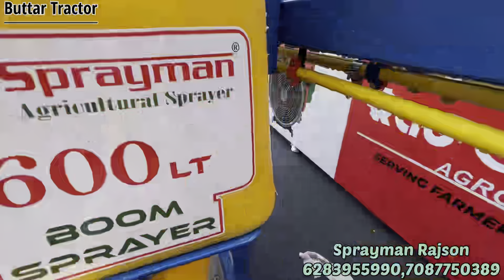1.50 लाख के टायर मात्र 1 लाख में और बूम स्प्रेयर भी भारी छुट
1.50 लाख के टायर मात्र 1 लाख में और बूम स्प्रेयर भी भारी छुट
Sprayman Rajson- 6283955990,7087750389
Ahmedgarh (Punjab)